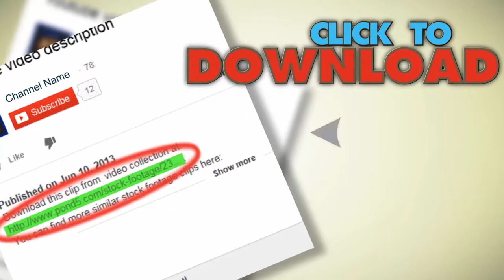Cash Register. Stock Footage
You have watched Cash Register. Stock Footage"